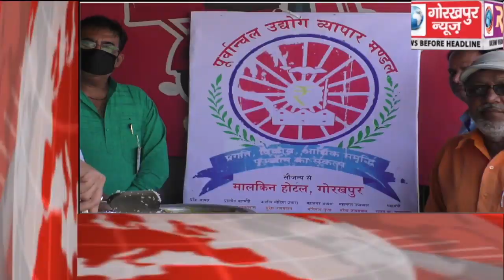GORAKHPUR NEWS Headline -07-04-2020